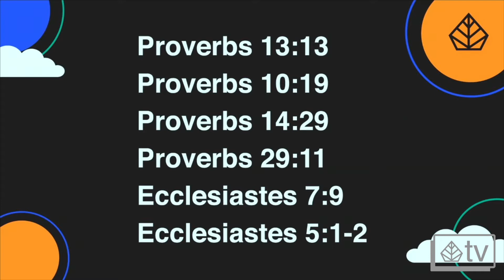Genesis Church Message (January 30th)